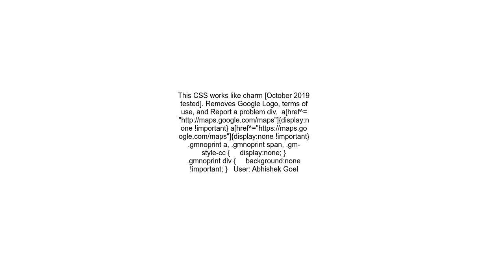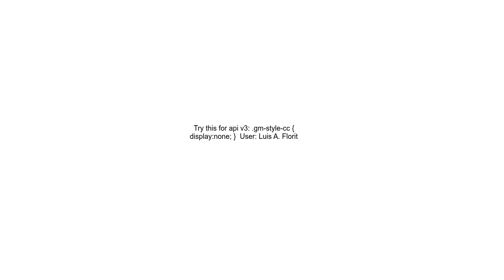How to hide or disable the google logo, footer, copyright on google maps JavaScript API v3